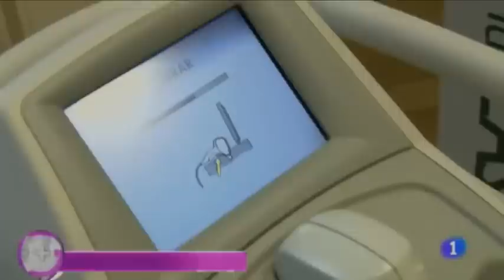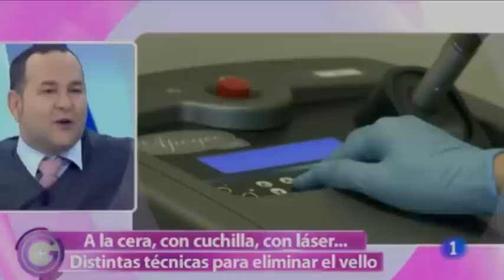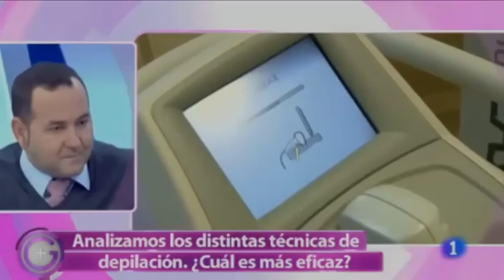Depilación láser: resultados permanentes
Reportaje y entrevista a un dermatólogo sobre los sistemas de depilación más eficaces. La depilación de arranque del pelo (como depilación con hilo, con azúcar o con cera) es eficaz, sin embargo sus resultados tienen una duración muy limitada, ya que el pelo se arranca de raíz pero vuelve a crecer. La depilación láser consigue eliminar el folículo piloso, por lo que sus resultados son permanentes, ya que llega un momento en el que el pelo no vuelve a brotar.

La depilación láser es un tratamiento que debe estar supervisado por un médico. Los equipos láser más potentes sólo están al alcance de los médicos titulados y clínicas que cuenten con los permisos pertinentes.

Durante la entrevista, el dermatólogo advierte de los sitios que anuncian ofertas de depilación láser cuyo precio es casi el mismo que el de la depilación con cera.

Nuestros dermatólogos y médicos estéticos estarán encantados de resolver todas sus dudas acerca de la depilación láser en una consulta informativa gratuita, que puede solicitar: